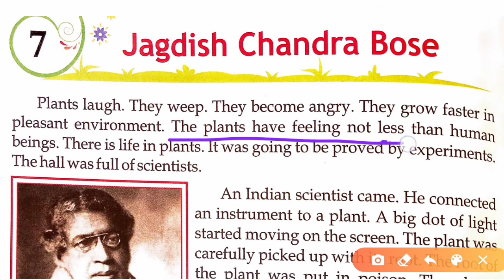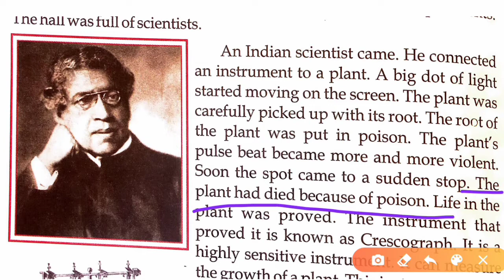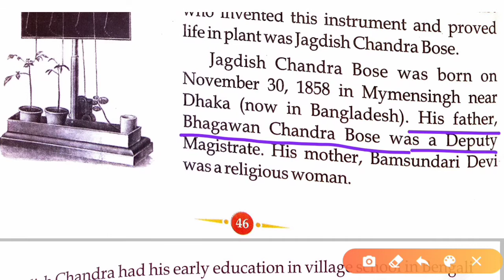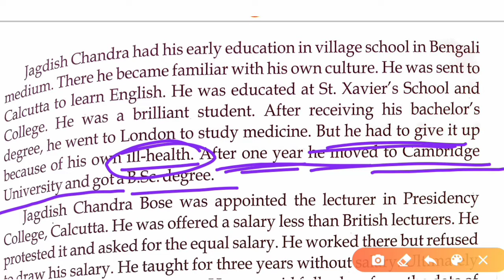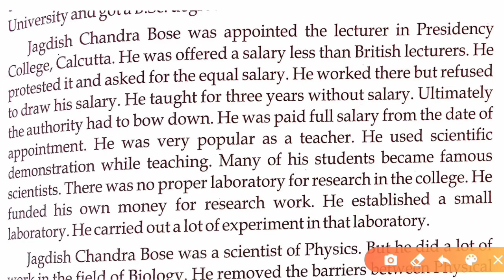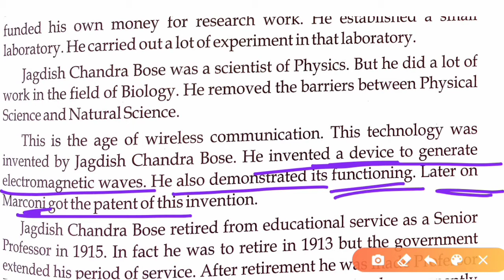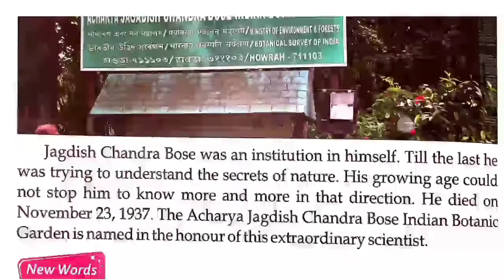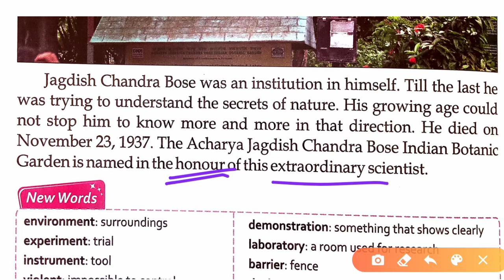Jagdish Chandra Bose || A Biography of an extraordinary Indian Scientist|| Invention of Crescograph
This video is about Dr. Jagdish Chandra Bose, an Indian scientist who invented an instrument named Crescograph and proved that there is life in plants. He was an extraordinary scientist of India.
This video is according to the book of class V of S. S. V. M. and there is full explanation in Hindi in it.

You can know about:-
Biography of JagdishChandraBose, Birthday of jagdishChandraBose, Bose research Institute, Crescograph,
Dr. J. C. Bose,
Extraordinary Indian scientist jc Bose,
Have plants life ?
inventions of Jagdish Chandra Bose,
Jagdish Chandra Bose,
Jagdish Chandra Bose botanical Garden howra ,
JCBose,
Was jagdish chandra bose an indian or bangladeshi scientist, Who proved plants have life ,
Why did Marconi got patent,